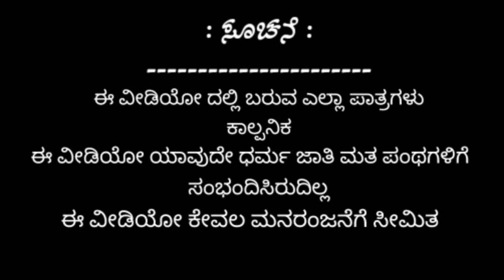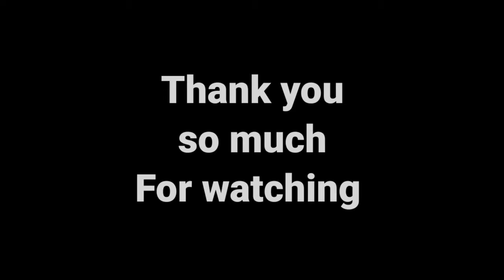ಅಣ್ಣಾ ನ ಹವಾ ಜೊರ | Anna hava jore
comedy videos
entertainment videos
halkat team dharwad🤙
halkat team comedy videos

our  videos
please🙏 support me

keep support me Friend's

ಕಲಾವಿದರು

ರಾಘವ

ಅಭಿಲಾಷ

ಲೋಹಿತ್

ನವೀನ

ಅಭಿ ಗುತ್ತೇ

ಸಹ ಕಲಾವಿದರು

ಕ್ಯಾಮೆರ Man
Abhi gutte

ಛಾಯಾಗ್ರಹಣ (video editing)
ಅಭಿಲಾಷ

ನಿರ್ದೇಶನ
 ರಾಘವ

ಧನ್ಯವಾದಗಳು